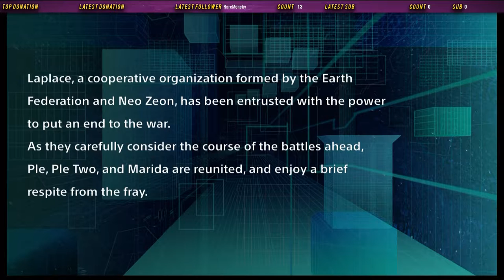Let's Play Super Robot Wars V: Part 170 - On Sibling Hierarchy In Cloning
In the second DLC mission, on Axis, Ple and Ple 2 are bonding with their long lost sibling, and trying to figure out who is "older".